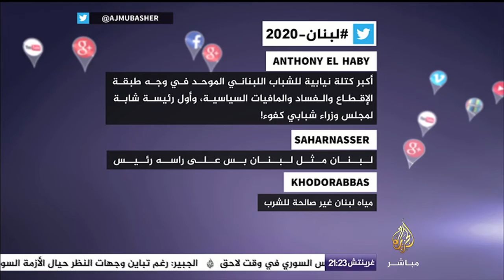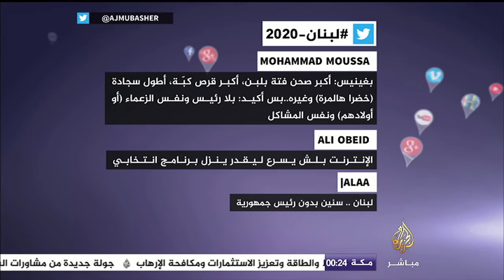كيف تتوقع أن تكون لبنان في 2020 ؟